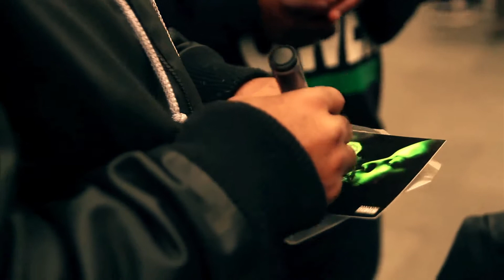Young Mike ft. Young Noble - "Money and Power" - Directed by Jae Synth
Young Mike ft. Young Noble
Edited by Ran D